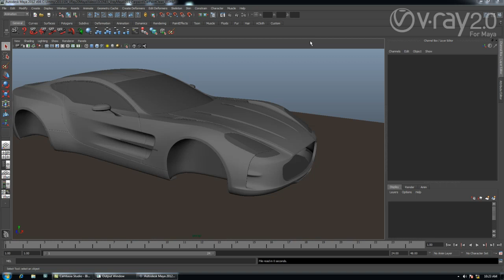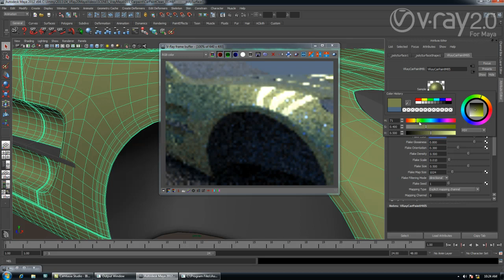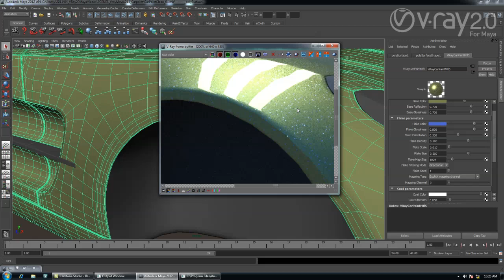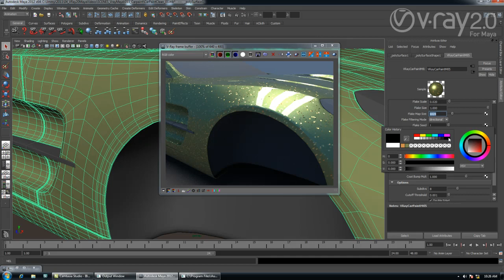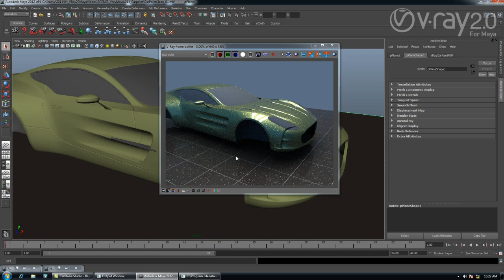V-Ray 2.0 for Maya Car Paint Material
Create stunning car paint shaders complete with base, flake and coat layers. Full mapping support allows for amazing flexibility and a wide range of effects.